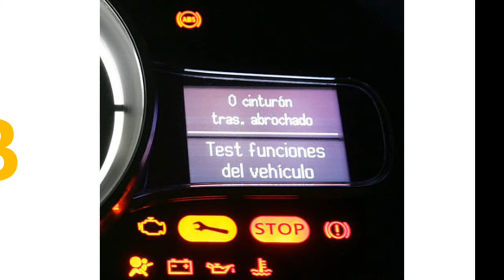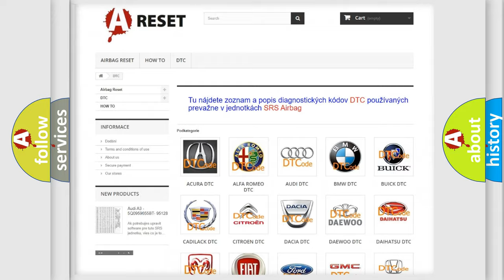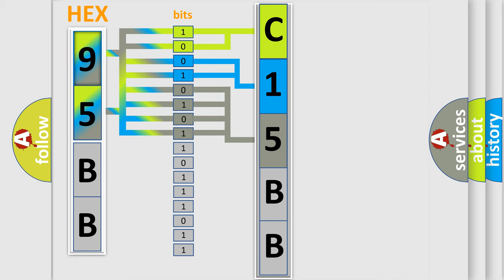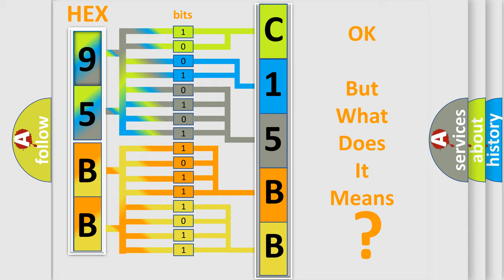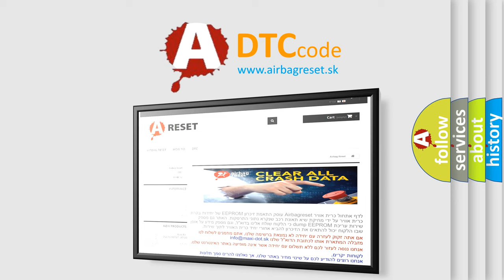DTC Jeep C15BB-11 Short Explanation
Contents:
0:21 Basic DTC analysis according to OBD2 protocol standard.
1:48 Insight into programming
2:58 A diagnostically understandable description of the Diagnostic Trouble Code
3:05 Basic error definition

Make:
Jeep
Code:
C15BB 11
Definition:
System Voltage-Circuit Voltage Below Threshold
Description:
RFH (Radio Frequency Hub) Module detected a voltage on the supply line lower than 8.5 V for at least 5 seconds.
Cause:
BATTERY FAULTFAULT ON CONNECTOR OR RFH (RADIO FREQUENCY HUB) MODULE TERMINALFAULT ON SUPPLY LINE (F14 OF THE ADDITIONAL FUSE HOLDER CASE)FAULT IN THE RFH (RADIO FREQUENCY HUB) MODULE
Failure Type: